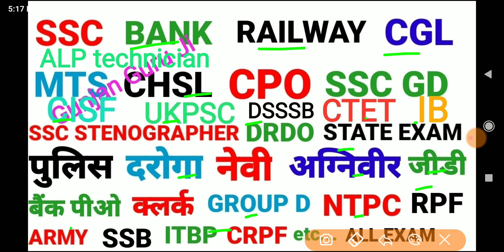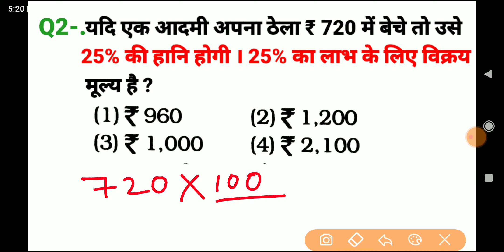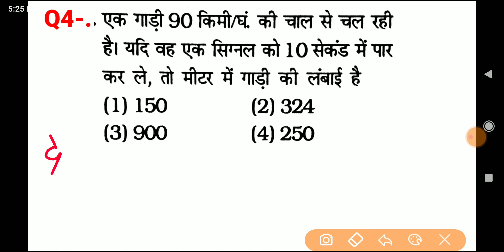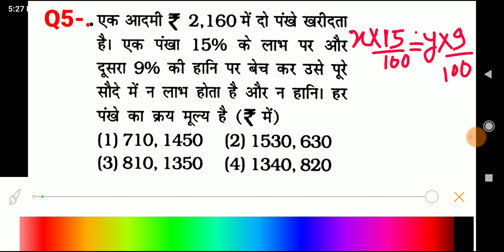Math गणित shortcut trick for SSC CGL CPO MTS CHSL GD SBI ALP IB ARMY NAVY BANK CRPF CTET DRDO GROUPD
Math गणित shortcut trick for SSC CGL CPO MTS CHSL GD SBI ALP IB ARMY NAVY BANK CRPF CTET DRDO GROUPD  etc .

math SSC CGL exam
math SSC MTS exam
SSC CHSL Exam math
SSC CGL exam math
DRDO exam math
IB Exam math
upssc exam math question
SSC CPO exam math
math shortcut trick Hindi
ALP technician exam math
Group D exam math
ARMY exam math
Navy SSR exam math
Navy MR exam math
SBI PO exam math
IBPS PO exam math
मैथ एसएससी एमटीएस
मैथ एसएससी जीडी
मैथ एसएससी एमटीएस
all competitive exam math question Hindi previous paper